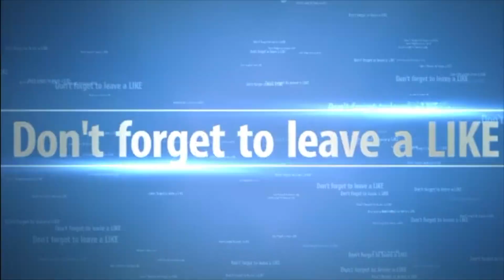FORTNITE SEASON 8 NEW MAP !! || Fortnite Volcano, Lazy Lagoon, Sunny Steps, Pirate Fort Location